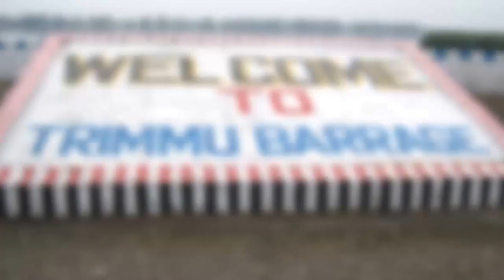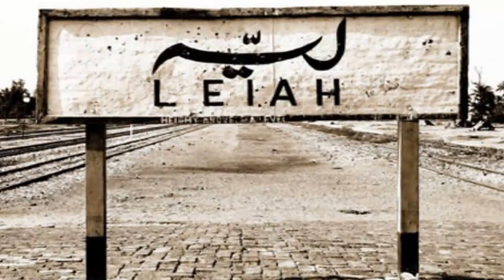Pakistan History & Culture Journey Through Excitement (Layyah, Nawan Kot, Chonk Azam)